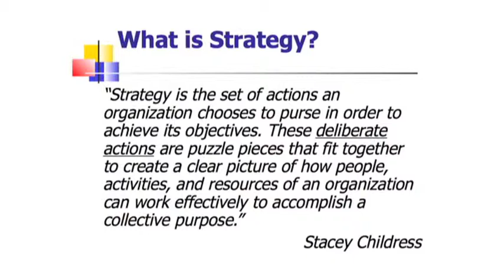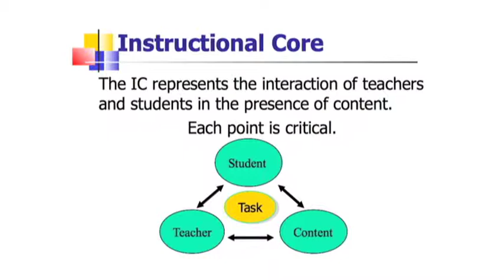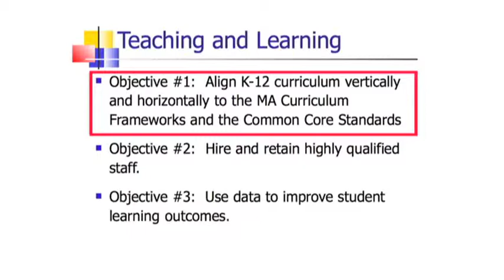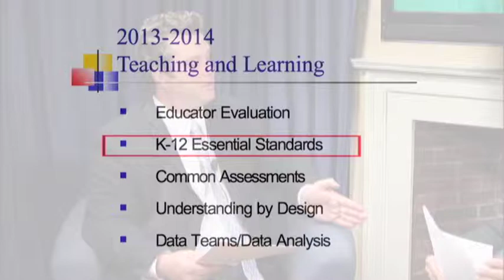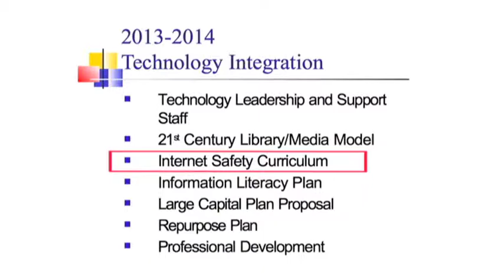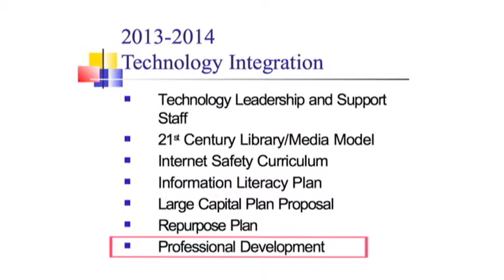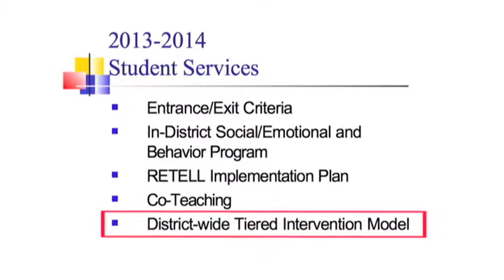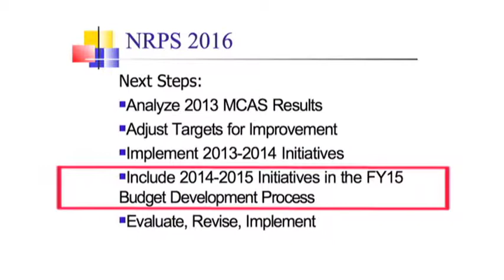Inside NRPS With Superintendent Kathleen Willis | Episode 2 - Patrick Daly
Superintendent of North Reading, MA public schools, Kathleen Willis, hosts an open forum talk show about what's going on in the North Reading, MA public school system.

In her second episode she interviews Patrick Daly (North Reading Schools' Director of Academic Services) and they discuss what NRPS 2016 means for the North Reading school system.